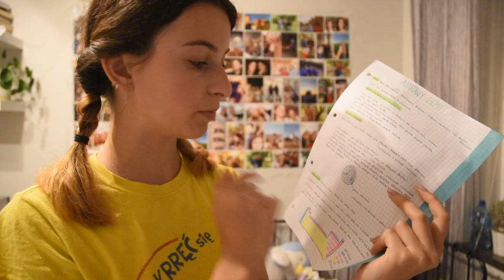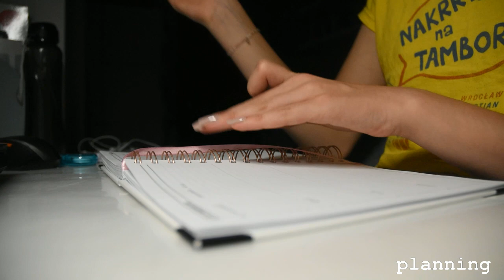PIERWSZY TYDZIEŃ SZKOŁY || vlog 2.09-4.09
Dzisiaj mam dla Was vloga z kilku pierwszych dni w nowym roku szkolnym.